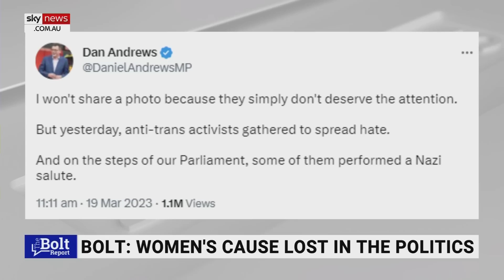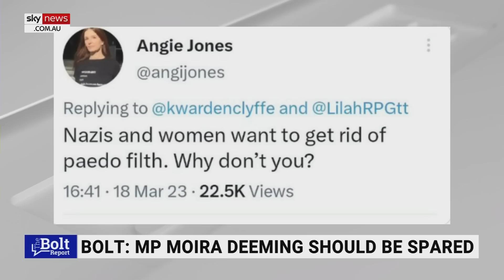Women at 'Let Women Speak' rally didn’t want to be ‘blotted out as women’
The women who attended the 'Let Women Speak' rally didn’t want to be “blotted out as women”, according to Sky News host Andrew Bolt.

“Now, this being red Melbourne, there was a protest against this protest,” Mr Bolt said.

“These protesters were not so peaceful, many were socialists, waving red flags, and demanding the other speakers not be heard at all.”